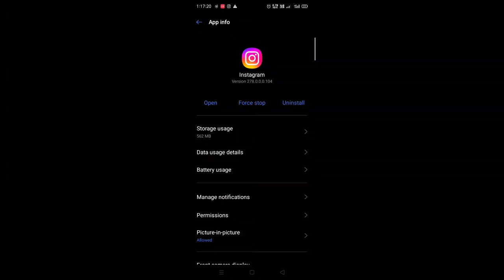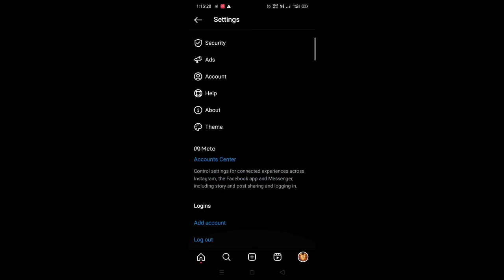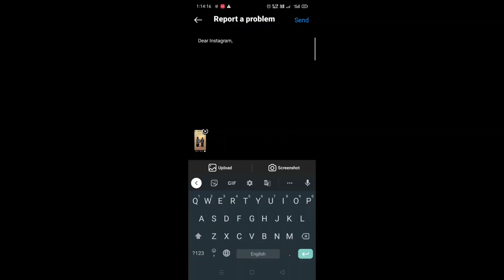Instagram reels video not playing on story | reels not working on inst story | reels nhi chl rhi hai